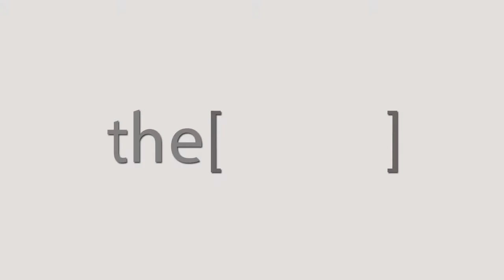Prof.Mohamed Sobhy talks about CairoPCR seminar.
Professor of Cardiology Alexandria university – Alexandria university Chairman & CEO of International Cardiac center Hospital in Alexandria Chairman & CEO of ICCT – Alexandria.